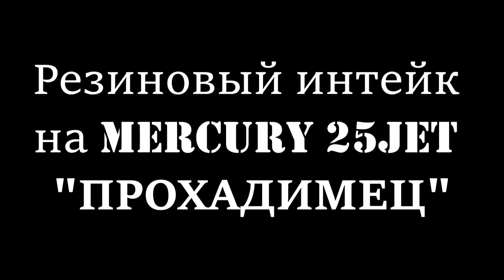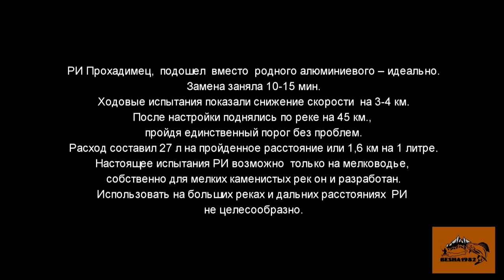Резиновый интейк малой серии / Резиновый водозаборник обзор и испытания.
Обзор резинового и интейка "ПрохАдимец" для малой серии водометных движителей, который я приобрел у Виталия: у
Сайт где можно приобрести РИ: ri.semrek.ru
Лодка: Солар 420 jet (тоннельная)
Мотор: Mercury 25 jet
РИ средней серии, для моторов 40-50 л.с производятся с 2015г.
РИ для малой серии т.е. для моторов 30 л.с. и некоторых моделей сороковок,  запустили в производство с мая 2016г.
Одним из первых владельцев РИ "ПрохАдимец" стал Я.

По итогам испытаний водозаборник, оправдал все ожидания и опасения! Существенным недостатком для меня является потеря скорости в среднем на 3-4 км. (ожидаемо).
Надо понимать, что для больших рек и дальних расстояний резиновый водозаборник использовать не целесообразно, а вот для мелких или порожистых рек -  он не заменим.

Испытания проходили на р. Белая что в Алтайском края при большом (весеннем) уровне воды, т.ч. в реальных "боевых" условиях РИ испытать не удалось!

В дальнейшем буду делится впечатлениями о РИ в описании ролика и в комментариях!

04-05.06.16. Прошел на РИ больше 100 км по более мелкой воде. Все ОК. Впечатление только положительные. Катаюсь дальше.